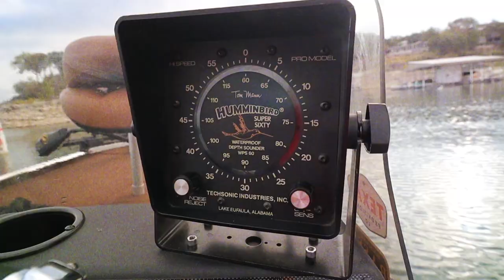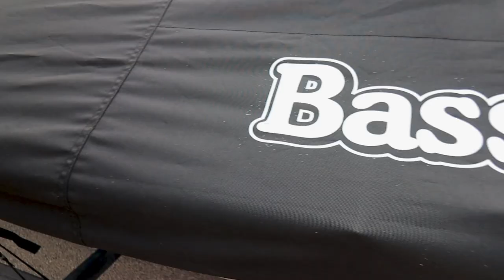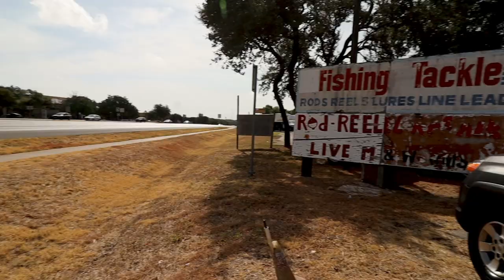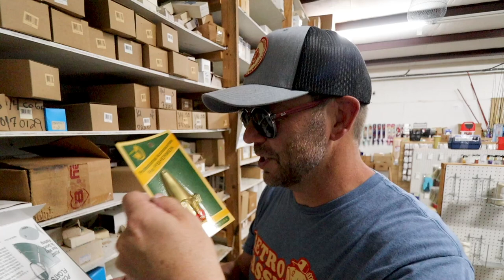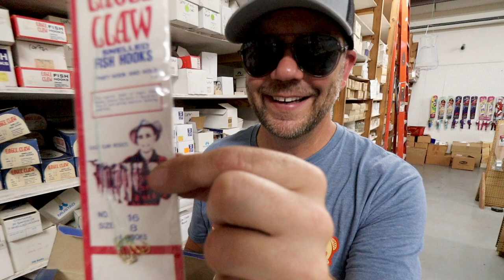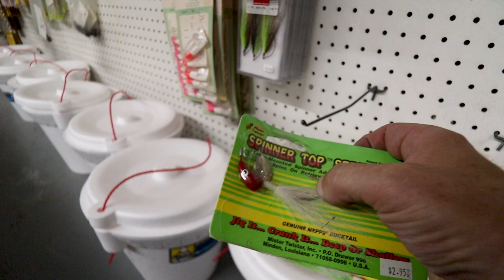I wish I’d kept this DOLLAR BIN bass catcher a secret!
Hop on the Retro Wagon for a Retro Bassin' cross-country roadshow from Texas to Florida, hitting some awesome old school tackle destinations along the way! Our first stop is a final visit to Jenson Fishing Tackle in Austin, Texas. This place is a lure hunter's dream come true, and is one of the most insane old school bait shops we've ever been in. Jenson Fishing Tackle has everything from stringers to live shiners, and thousands of things in between. And they still have Jenson Extractors by the hundreds! Next time you are in Austin, Texas, check them out!

JENSON FISHING TACKLE
Albert Gloria